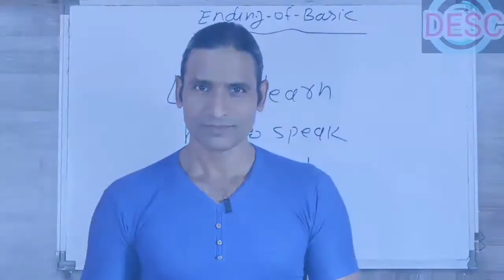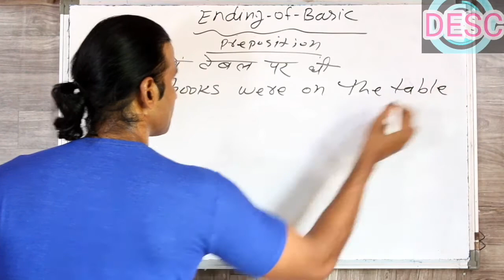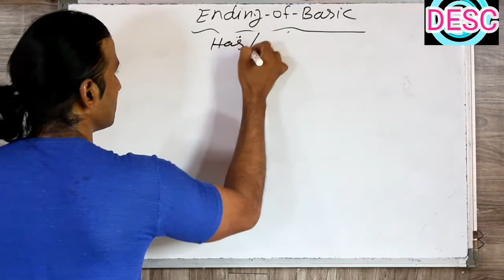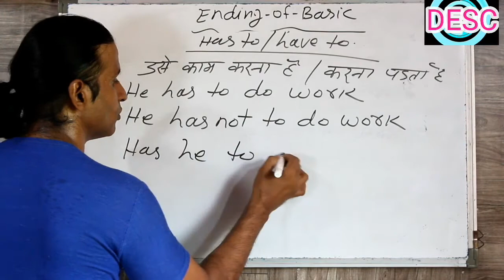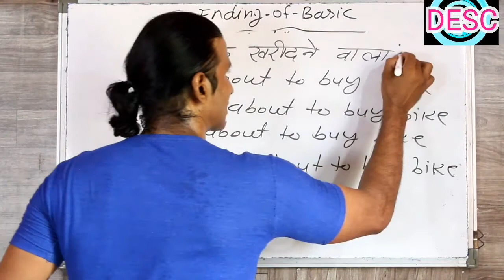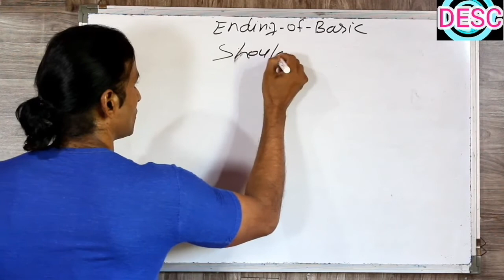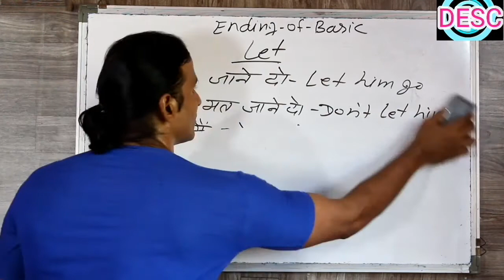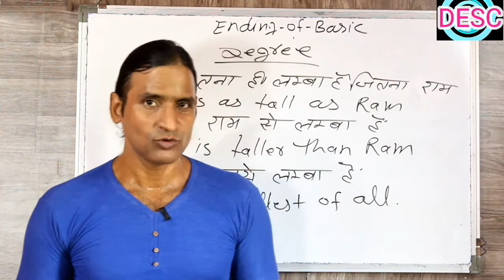CLASS 78 सिर्फ 25 मिनट में पूरा BASIC ENGLISH सीखे